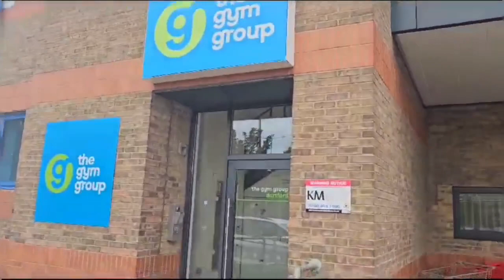Come With Me to The Gym 🏋️‍♀️ . Also, see what happened at the end.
In this video,I took you to the gym briefly. Something happened at the end so watch to the end.